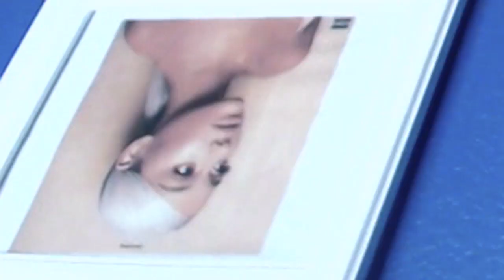BTS - IDOL (feat. NICKI MINAJ) [REACTION]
BTS. REACTION TO IDOL WITH NICKI MINAJ BY MUSIC WITH BOB